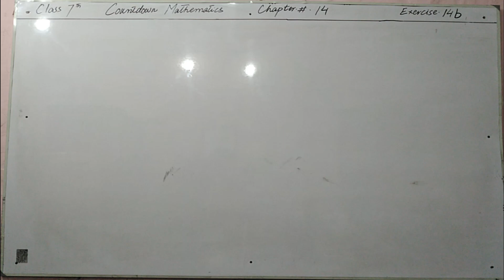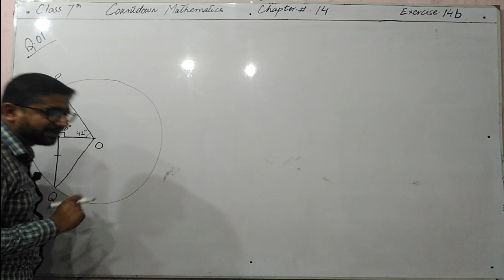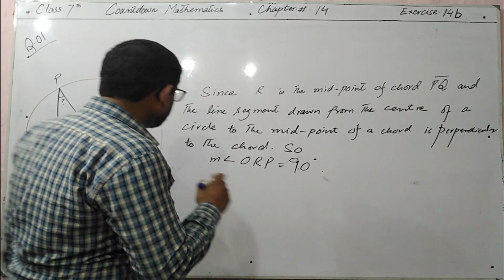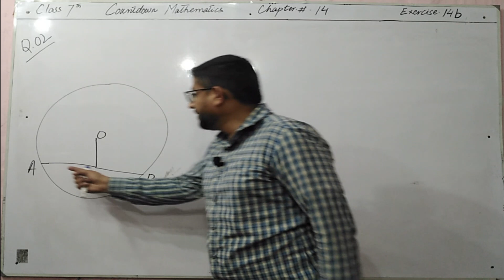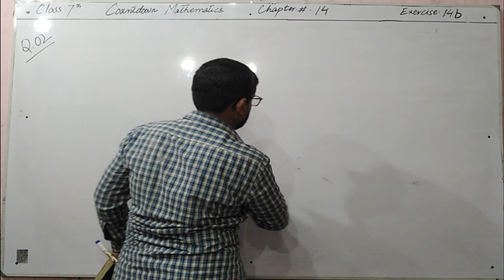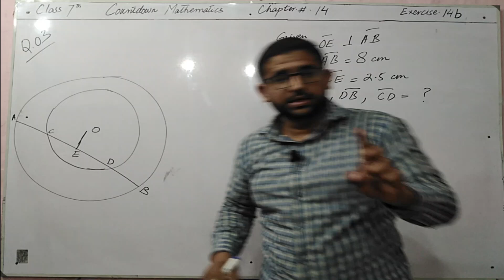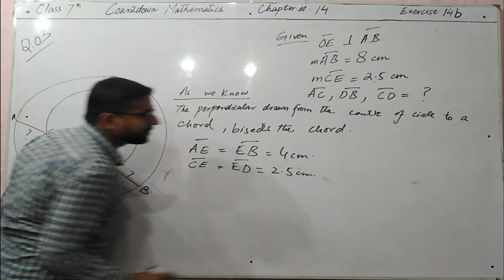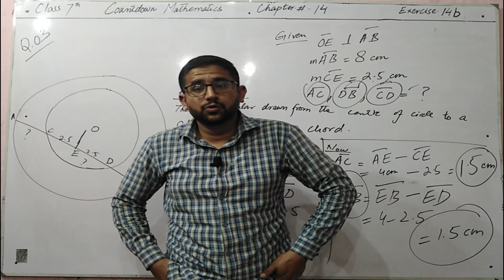Math of Class 7 || Oxford countdown Maths online || Chapter14, Exercise. 14b || Q.01, Q.02 and Q. 03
This math video is of Chapter.#.14, Exercise. 14b, "Question.#. 01 TO Question.#.03 "  of class 7 mathematics countdown, and is helpful for students who face difficulties in  maths online lectures. If you do proper practice of maths online lecture or your math work you'll say math is fun.